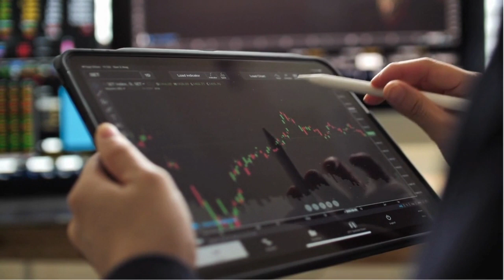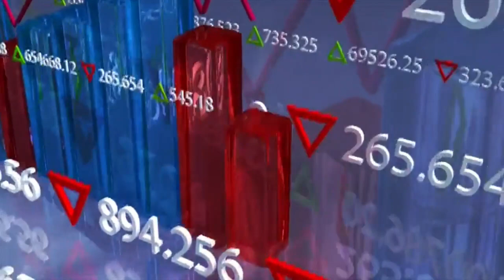El Ibex 35 cierra con subidas y Telefónica a la cola en una sesión tranquila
Ibex 35: El Ibex 35 cierra con subidas y Telefónica a la cola en una sesión tranquila